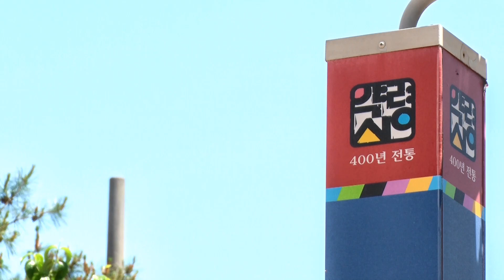아리아리소리단 정종화외/배띄워라/산과들푸른예술단 제42회대구약령시한방문화축제 초청공연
산과들푸른예술단